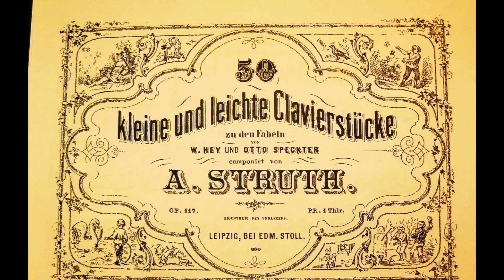Obrazki muzyczne. 48. Chłopiec i kaczka. A Struth (comp)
Piękna muzyka programowa. Na początku słyszymy kaczkę, jej niezdarny chód. Potem kaczątka, pisklęta biegają wokół kaczki. Temu wszystkiemu przyuglądaz się chłopiec. . Wszystko w G-major. Wspaniale